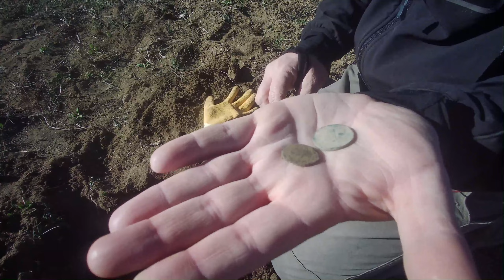Metal Detector Simplex Garret 250 Sole Risate e monete a gogo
Straordinaria mattinata con amici posto stupendo sole risate e valanga di monete